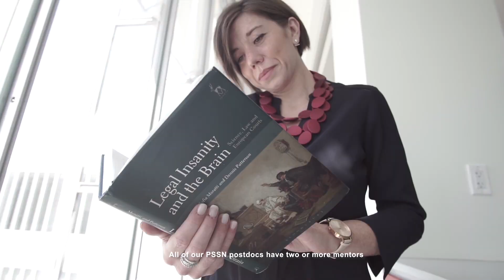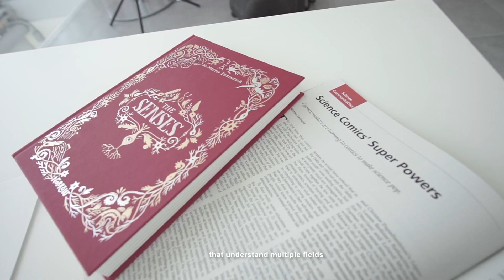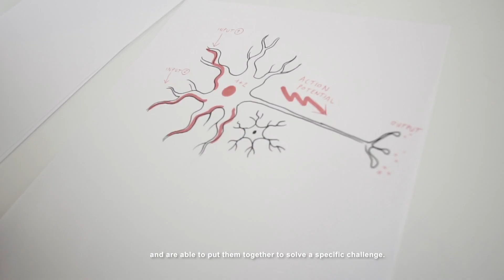Presidential Scholars in Society and Neuroscience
Presidential Scholars in Society and Neuroscience Steering Committee Chair Pamela Smith discusses the Presidential Scholars in Society and Neuroscience program along with mentors and scholars.